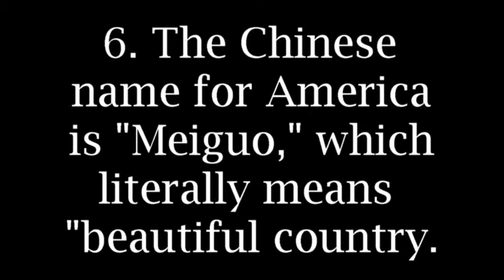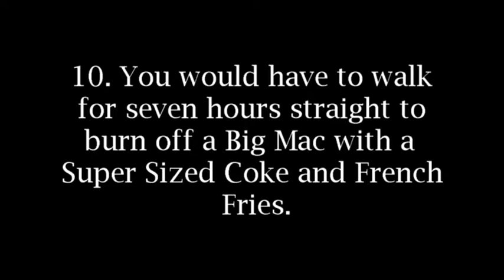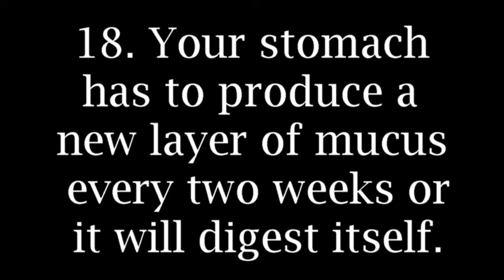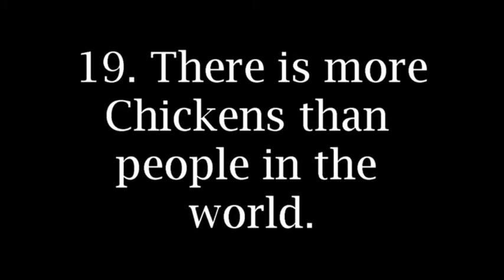20 things you most likely didnt know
This Video is for Educational and Entertainment purposes only, any Audio or video belonging to a 3rd party (hereafter referred to as 3rd party content) in the video is owned by its respective owners. NO ownership of third party content (whether stated, implied, or indirect) is meant.